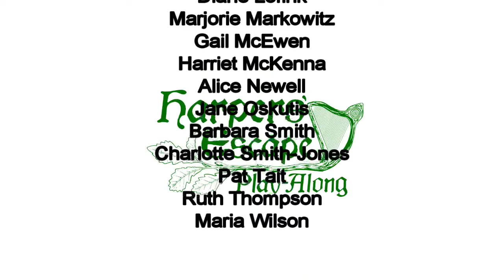Wendell's Wedding: Harpers' Escape Play-Along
Wendell's Wedding was composed by Tony Cuffe. Used by permission. It can be found in our Ten Years of Tunes book (available now in PDF)
The Play-Along meets every Monday at 4pm ET. See the full list of our repertoire